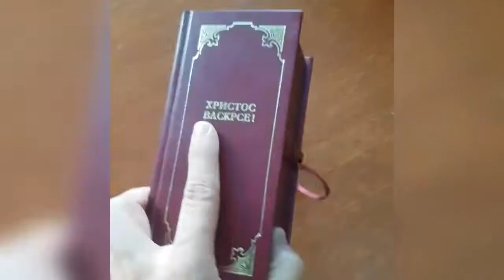Иконописао дрвено јаје са иконом Светог Николе, иконопис Зоран Томић